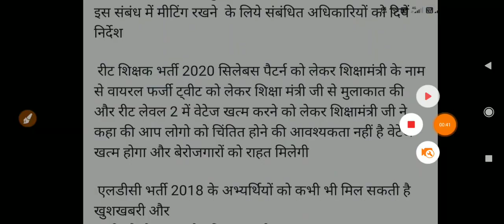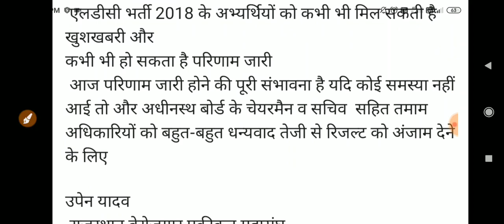Reet 2020 latest news today// reet new syllabus latest news today// शिक्षा मंत्री का बड़ा बयान